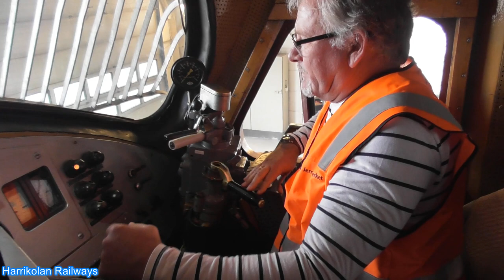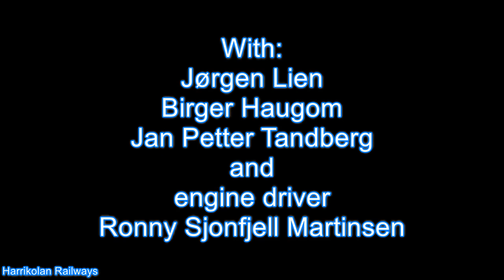Veteran engine drivers are back on the NSB class DI3, Nohab/GM diesel locomotive. English subtitles.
Two veteran engine drivers are back on the NSB class DI3, Nohab/GM diesel locomotive. (EMD 567 in Norway)
Part of an interwiew series  with the Norwegian engine drivers and
from an open day in the Norwegian Railway Museum with their collection of three functioning class Di3 locomotives.
Di3. no: 302, 616 and 642.

Hamar, Norway. August 2019.
With subtitles in english.